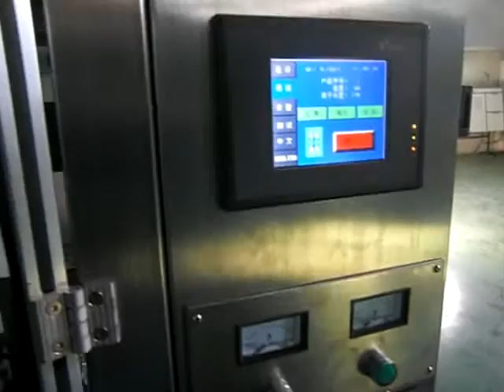Mesin pembungkusan Kertas: pembungkusan mesin